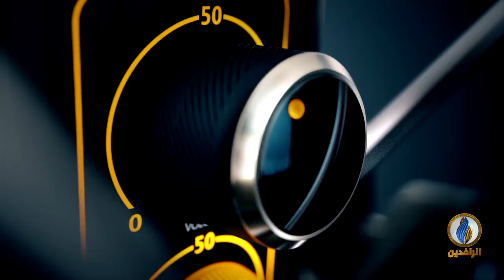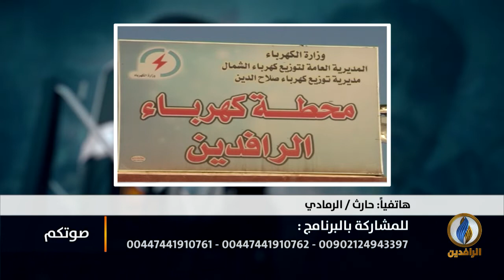صوتكم | لماذا يصمت الشعب العراقي عن حقه؟!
تقديم
أفل الصقر